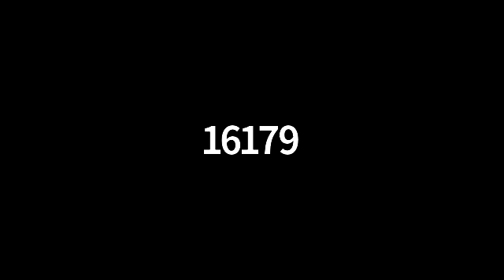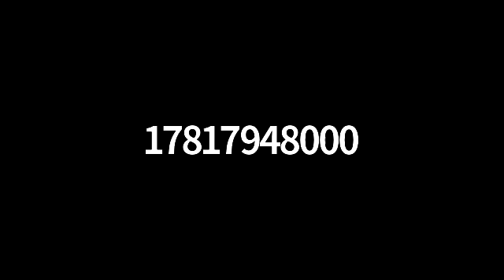Retirement Board Meeting - July 23, 2020